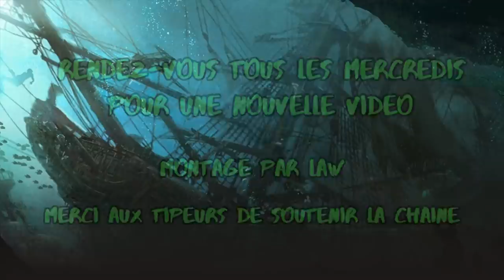Zombies JDR, avec Jérémie d'IJC - Épisode 2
Le JDR Intercontinental continue avec Jérémie d'Ici Japon Corp ! Pas de problème, tout va bien se passer, j'en suis presque sûr.

Ça vous a plu ? N'hésitez pas à nous donner votre avis, vos conseils pour améliorer les vidéos. Un j'aime et un partage sont également très appréciés !